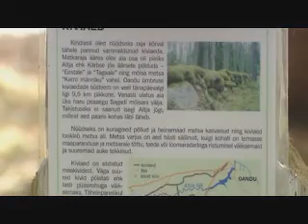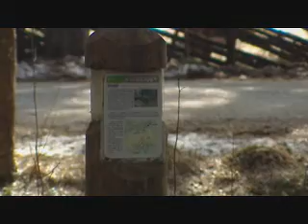Terevisioon: pärandkultuur (26.04.2011)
Pärandkultuur on eelmiste põlvkondade tegutsemise jäljed maastikul. See on osa meie kultuurist, tükike meie rahvuslikust pärandist. Levinumad pärandkultuuri objektid on taluhoonete asukohad,  kiviaiad, vanad metsateed ja kohanimed. Kuidas pärandkultuuri objekte leitakse ning  mõningatest  pärandkultuuri objektidest räägitakse antud videoklipis.